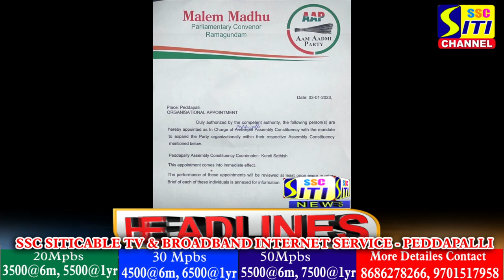SITINEWS HEADLINES 13-02-2023